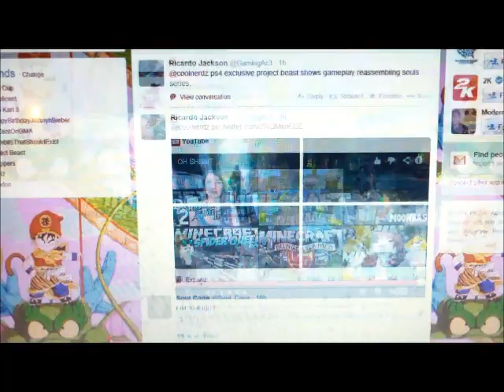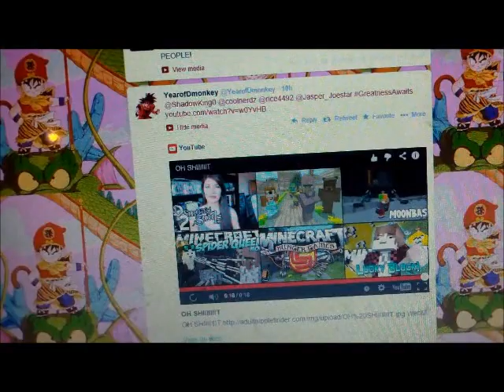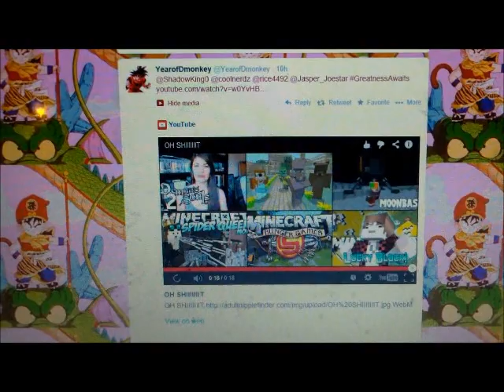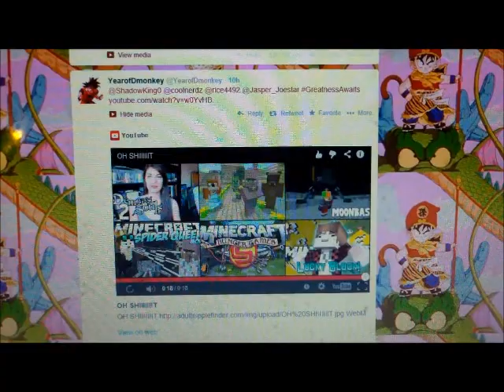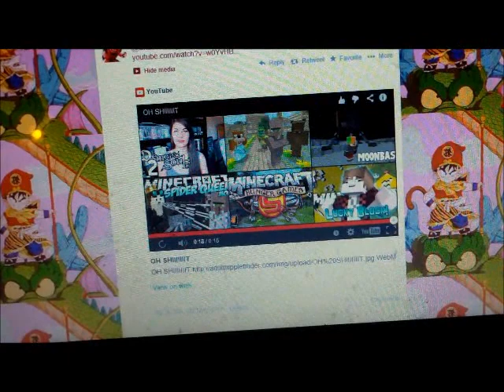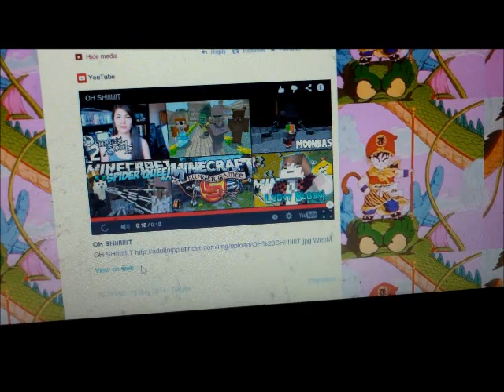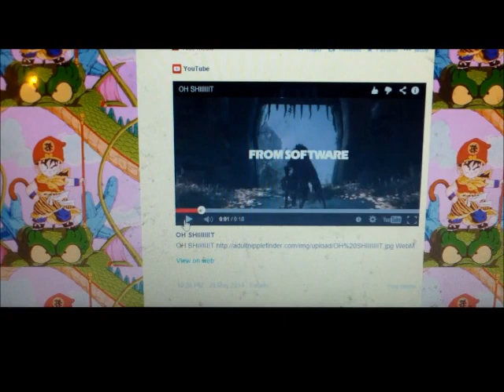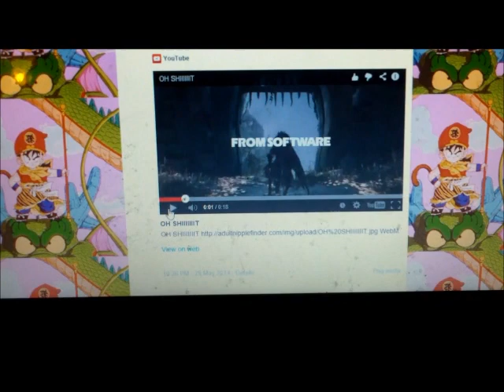Project Beast (Demon Souls 2) Rant!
A REAL PS4 EXCLUSIVE TO OVERHYPE!